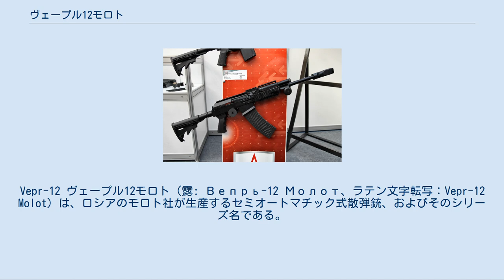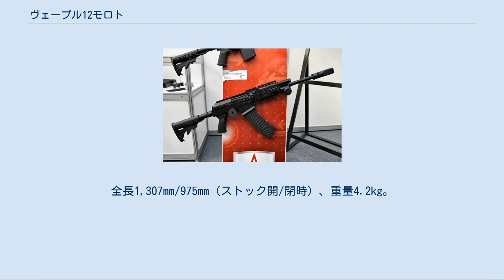ヴェープル12モロト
Vepr-12 ヴェープル12モロト（露: Вепрь-12 Молот、ラテン文字転写：Vepr-12 Molot）は、ロシアのモロト社が生産するセミオートマチック式散弾銃、およびそのシリーズ名である。
 モロト社は元々、世界的に有名なAKM自動小銃を軽機関銃として強化・改修したRPK軽機関銃の生産で有名なメーカーであるが、このRPKシリーズの機関部を流用した狩猟やスポーツ向けセミオート式ライフルを新たに開発し、ヴェープルシリーズとして販売している。
 ヴェープル12モロトは、ヴェープルシリーズ内の口径12ゲージを扱える散弾銃モデルであり、シリーズの中でも特に外観から内部構造までAKシリーズに近い軍用自動小銃のスタイルを持ったタクティカル・ショットガンである。
 ヴェープルシリーズと同様に、軍用銃をスポーツ銃器へ転用するコンセプトを持つ銃として、イズマッシュ社が生産しているRPKシリーズの原型となったAKMおよび現行機種AK-100シリーズの設計を流用した、民間販売向けセミオート式ライフルのサイガシリーズが先に生産され、広く知られている。
 しかし、後発の強みを活かすことで、ヴェープルでは対抗機種のサイガには存在しない機構を盛り込み機能性や安全性を更に高め、差違を図った部分が幾つか見られる。
 口径・使用弾薬は一般的な12ゲージであり、一般販売向け製品であるため、軽機関銃としての特徴である二脚やフルオートマチック機構は省略されている。
 原型のRPKシリーズ自体がAKシリーズをベースとしていることもあり、内部機構に関してイズマッシュ社製サイガ12との差違は少ないが、サイガ12は長めのハンドガードを装着することに対し、ヴェープル12モロトでは現行型RPK-74に準じた小さめのプラスチック製ハンドガードを装備する。
このため、サイガ12以上に本来のRPK/AKシリーズに近い外部デザインを保っている。
 サイガ12と同じくボックスマガジン式の給弾機構を備え、モロト社で生産される専用8発マガジンで弾薬を装填する。
サイガ12用マガジンを流用することも可能にしているが、逆にサイガ12側でヴェープル12モロト用マガジンを扱うことはできない構造となっている。
 作動機構もRPK/AKシリーズと変わらず、長ガス・ピストン/回転ボルト閉鎖方式（ガスオペレーション・ロングストローク・ピストンヘッド/ロテイティングボルト・ロッキング）であるものの、本家イズマッシュ社製AKおよびサイガ12には存在しないボルト・ホールドオープン機構を持ち、従来のRPK/AKよりマガジン挿入口自体も大きくしたことでマガジン取り付けや交換のし易さ、安全性もサイガ12より高めている。
ボルトにはクロムメッキ加工が施されており、元々から軍用として評価の高い作動機構と相まって、セミオート式の散弾銃でありながら劣悪な環境下に対して極めて強い耐久性を有している。
 レシーバー上部およびハンドガードにはピカティニー・レールが加工されており、様々な周辺機器の装着が可能となっているが、後述のバージョン02では特に強い銃規制を敷く国の民間販売条件に適応させるべく、全てのピカティニー・レールが取り除かれている。
 ショルダーストックも基本的にはRPK/AKと同様の折り畳み式ストックを装備するが、近年のモデルではM4カービン系の伸縮式ストックを装備した機種や、銃規制の厳しい国での民間販売向けとして固定ストックを装備させた機種もある。
 従来のRPKの構造や部品を可能な限り流用しているため製造コストは抑えられており、サイガ12と同等の安い値段で販売されている。
 なお、ヴェープルシリーズでは口径12ゲージのみならず、5.56mm NATO弾や7.62x39mm弾といったライフル口径で木製ライフルストックを装備したハンターモデル、より精密な射撃に適したパイオニアモデルなどがあるが、410ゲージや20ゲージの散弾銃口径モデルは存在しないなど、全体的なバリエーション数はサイガシリーズより少ない。
 430mmのバレルを装備する基礎モデル。
バレルには脱着可能なフラッシュハイダー（消炎器）を装着している。
全長1,057mm/725mm（ストック開/閉時）、重量3.9kg。
 標準装備のピカティニー・レールで様々な照準器やオプションパーツの容易な取り付けが可能な上、シリーズ中では最も軽量かつ短い全長のため、特に軍・警察機関や競技向けのモデルである。
 バレルを520mmに延長したモデル。
基礎モデルと...